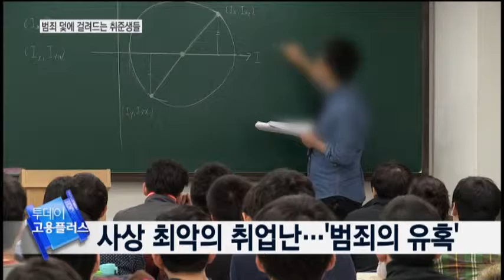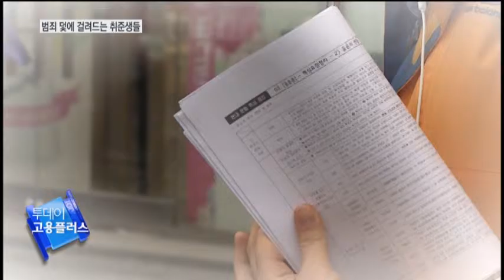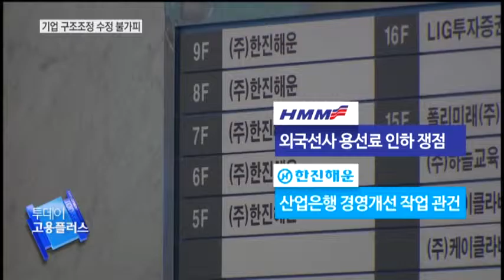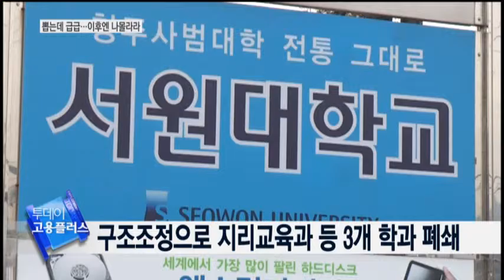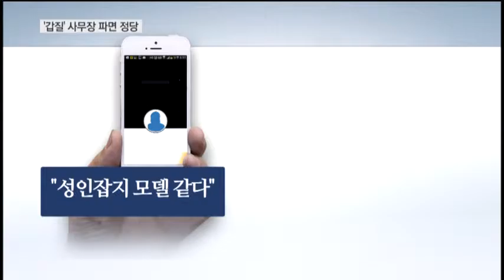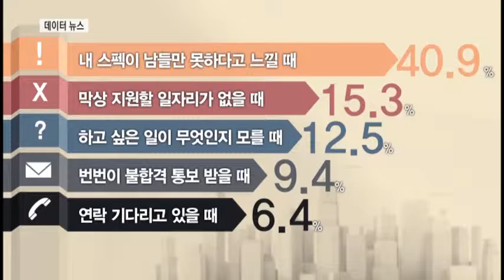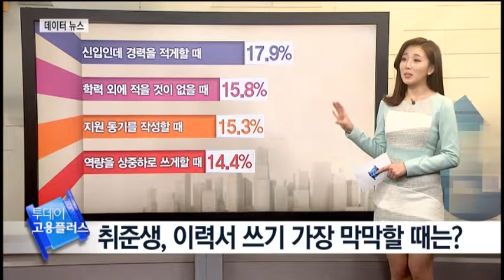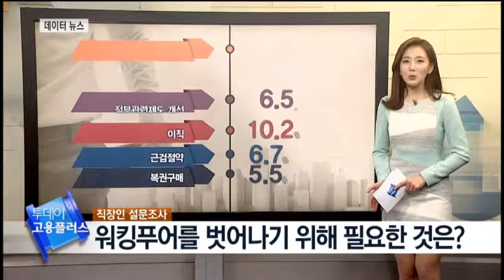[투데이 고용플러스 160419] 취업 전쟁, 범죄로 내몰리는 취준생들 / 폐과, 황당한 대학들 / 성희롱 사무장 파면 정당 / 기업 구조조정 어떻게? / 워킹푸어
출연자 : MC 박송이 / 코너진행자 강설이

◎ 리포트
[윤지현/기획] '취업 전쟁의 그늘'…범죄로 내몰리는 취준생들
[이소영/사회] 캠퍼스가 없고 한달만에 폐과…황당한 대학들
[강민구/사회] "성인잡지 모델 같다"…성희롱 사무장 파면 정당
[이경태/경제] "총선 끝났는데"…기업 구조조정 어떻게?

◎ 단신
[단신] 제 37회 근로자가요제 본선 개최
[단신] 명품 브랜드명 간판에 사용…1천여만원 물게 된 닭집
[단신] 삼성전자 임원-직원 보수격차 66배…52개 그룹 중 최대
[단신] 30개 공기업 상반기내 성과연봉제 확대 도입
[단신] 청년실업률 3월 기준 역대 최고…취업자수 증가는 30만명

◎ 데이터 뉴스 - “취준생, 이럴 때 막막하다”
                 “나는 워킹푸어라고 생각한다”